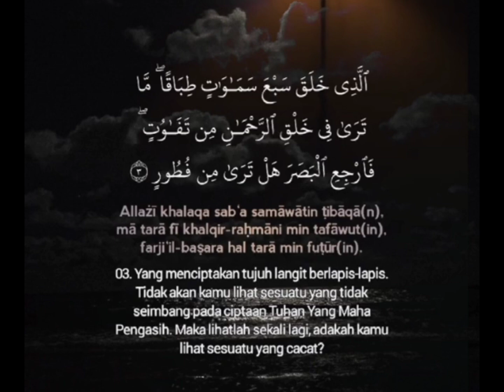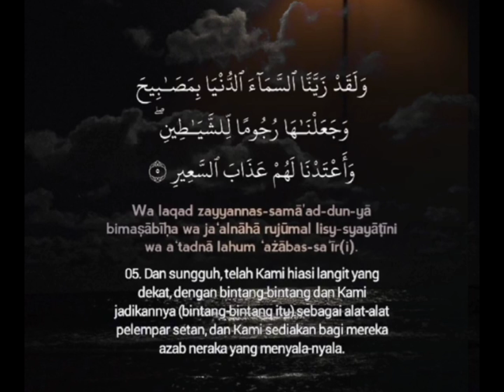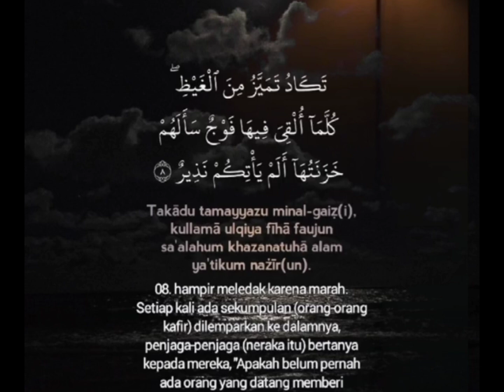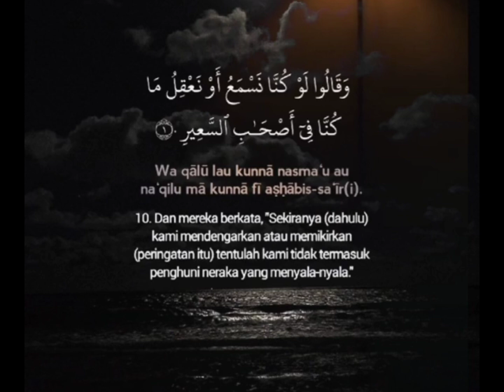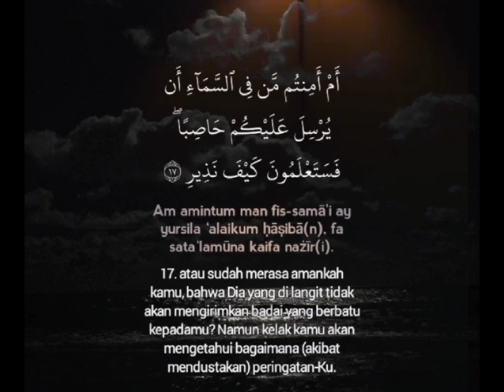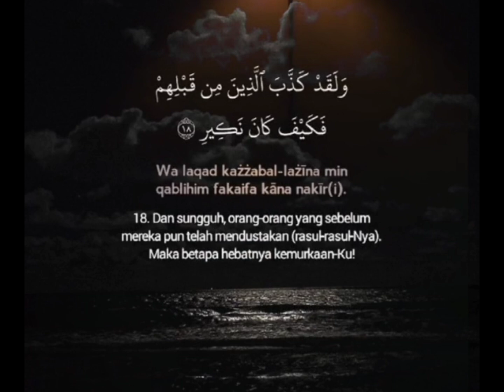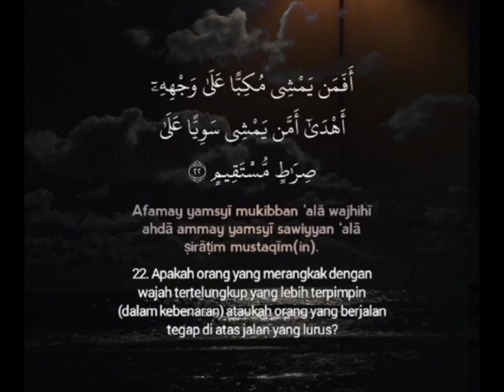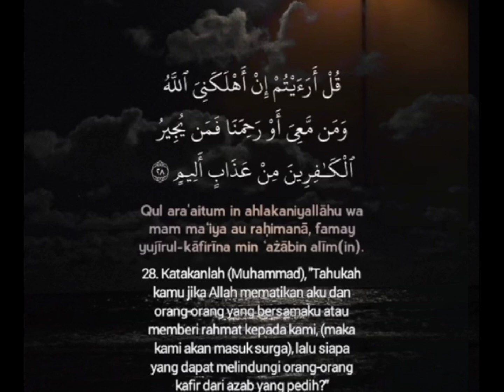peaceful recitation of surah mulk 😌